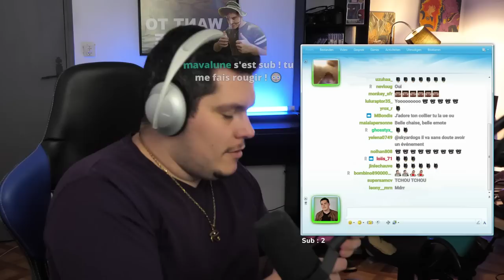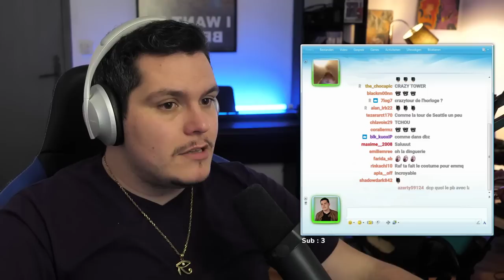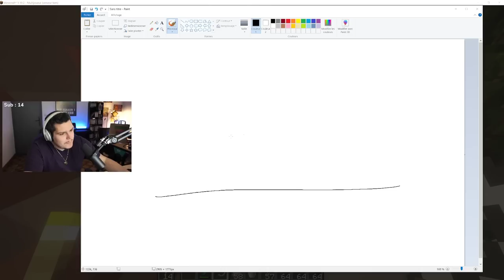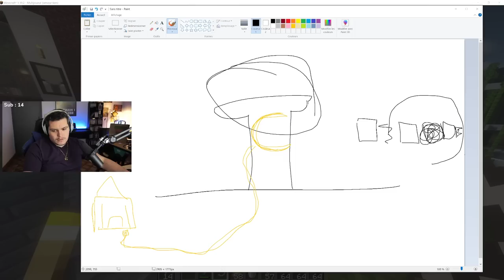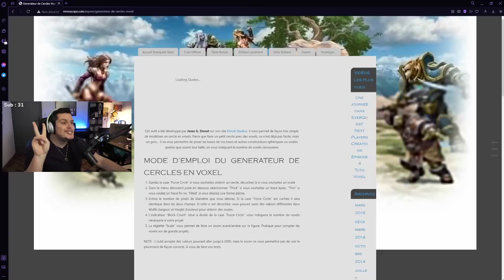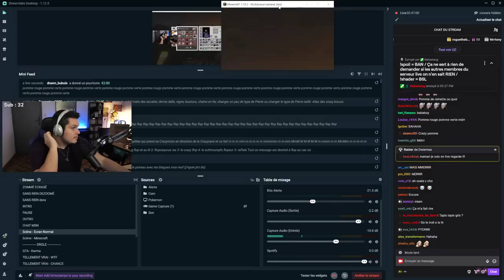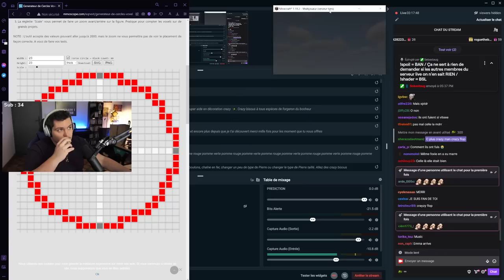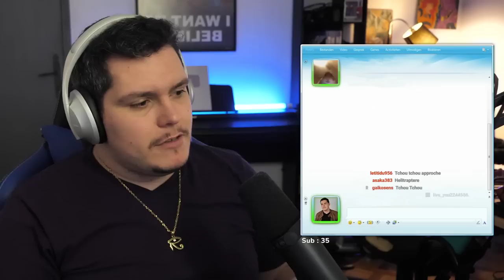JE CREE LA TOUR DE CRAZYMAN !! (Minecraft RP #28)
Aujourd'hui je crée la tour de crazyman !!